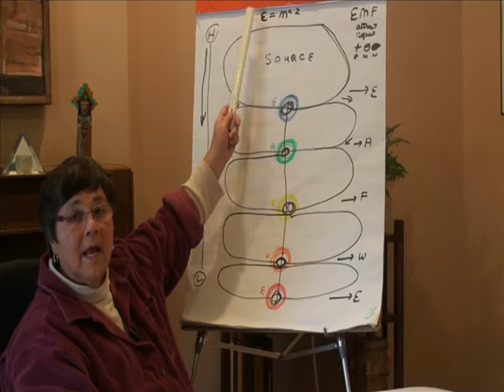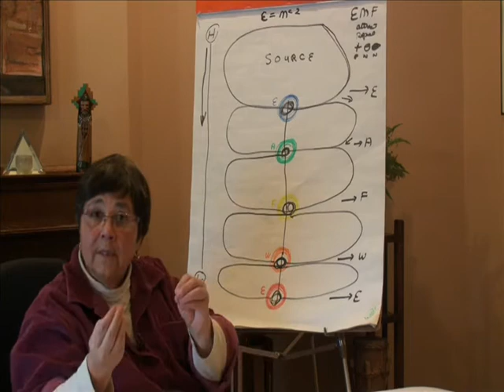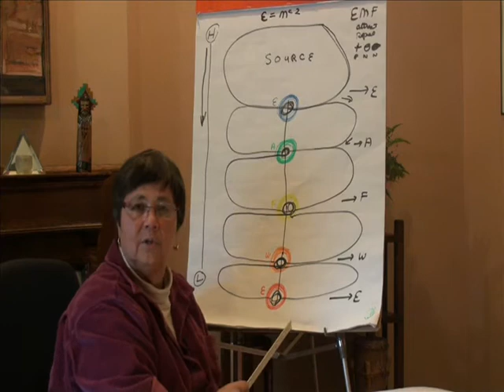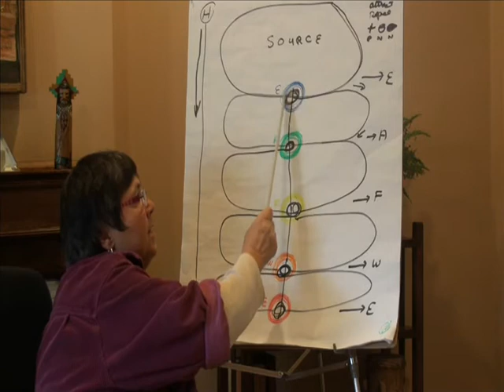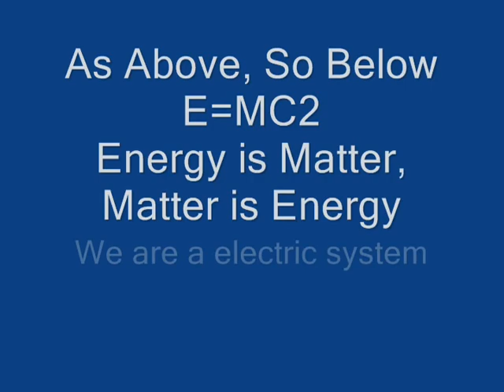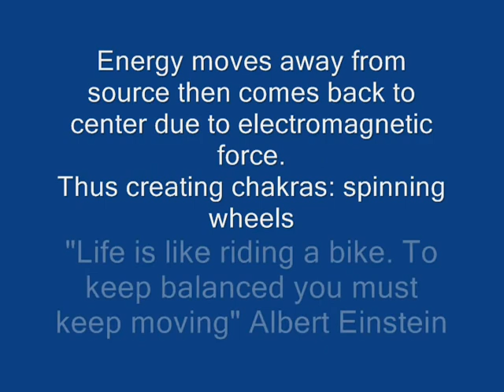Science of Energy: As Above, So Below Part 2